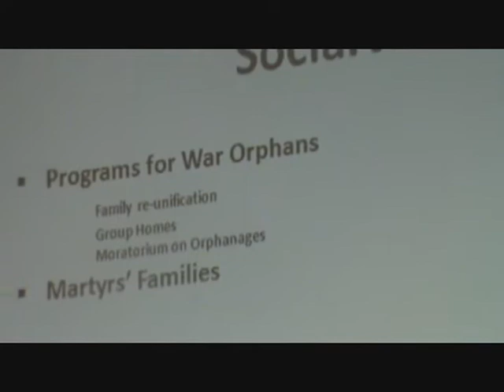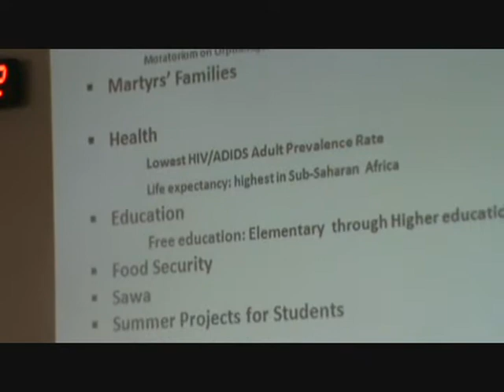Eritrea's Social Justice and Emancipation process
Social justice is a social virtue that pertains to what you are due or owed, as well as what you owe others. It requires that everyone agrees to treat others as equals in a manner that is not egocentric or selfish. This does not mean that everyone has to agree on all procedures to bring about justice, for people generally agree on what justice demands. This is how Eritrea accomplished stability of justice.